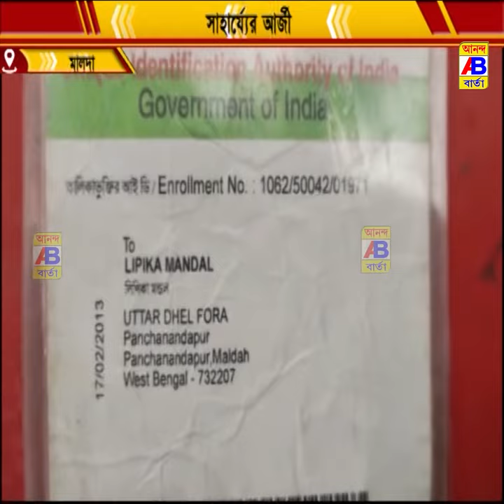চরম সংকটের মধ্যে পড়েছে একই পরিবারের তিন শিশু সন্তান।